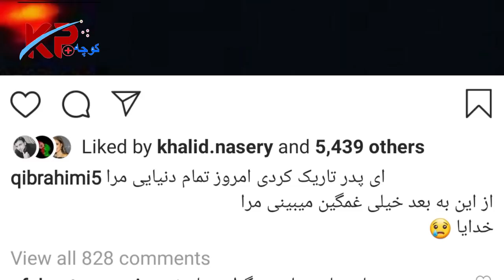تازه: پدر قسیم ابراهیمی ساعاتی پیش وفا.ت کرد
کابل، شبکه خنده، تلویزیون طلوع، قسیم ابراهیمی، طلوع نیوز، آریاناسعید، نبی روشن، خورشید، آریانا سعید، مژگان پنجشیری، مهدی فرخ، شهلا زلاند، سالگره،عروسی،